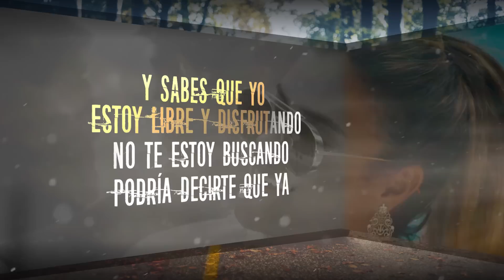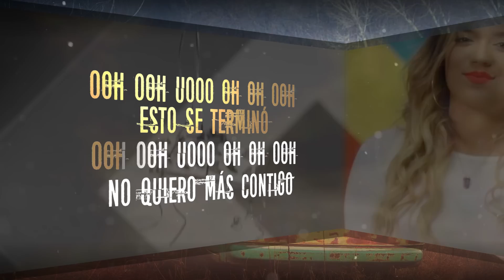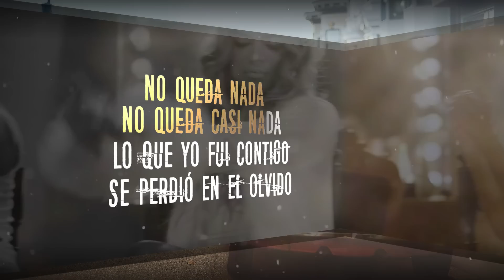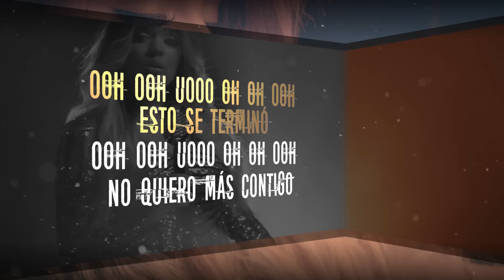Casi Nada - Karol G l Karaoke